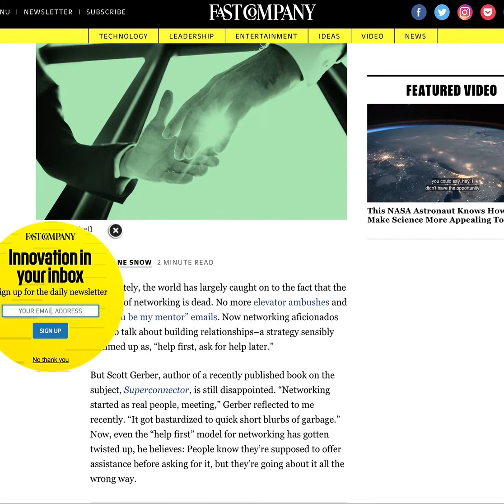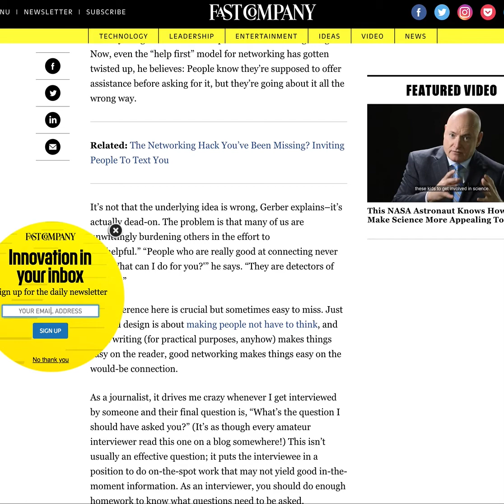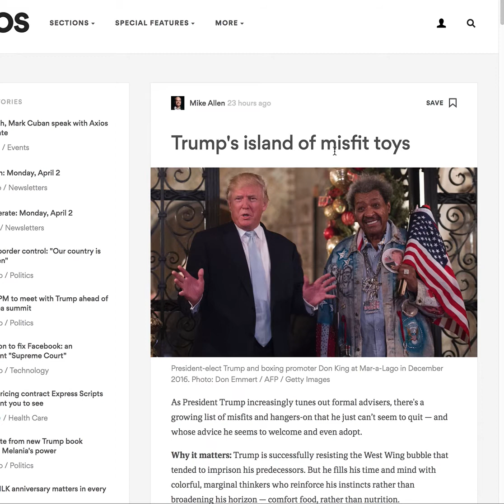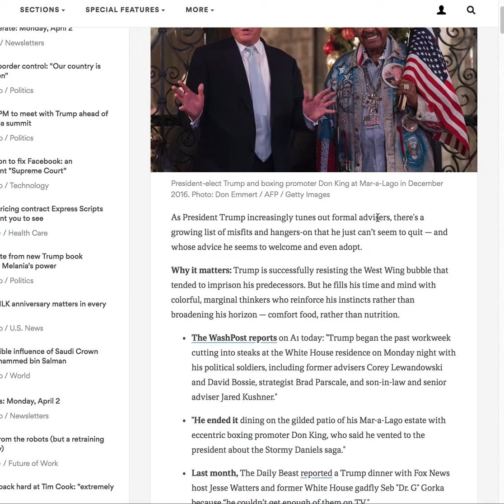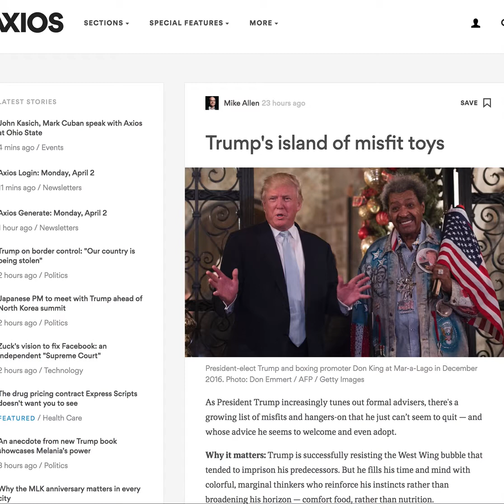Why I click on Axios links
Axios gets to the point right away, in the first paragraph. And they name names, in a skimmable way. It's designed to be read on the web. Where other publications, such as Fast Company, have evolved in a different way. Their goal is to keep you reading, by never getting to the point. I almost always give up before figuring out what it was. Which has trained me not to click on FC links.